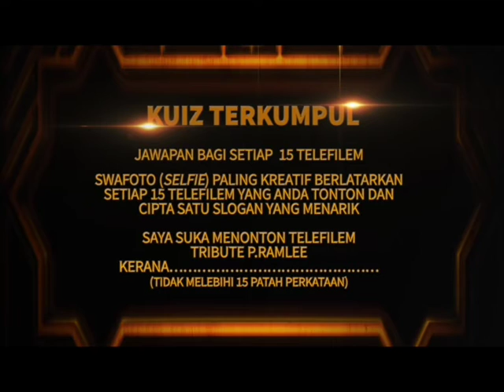Promo TributePRamlee KUIZ TERKUMPUL